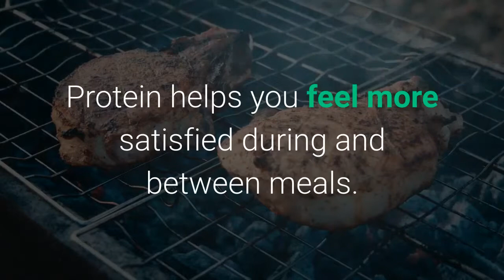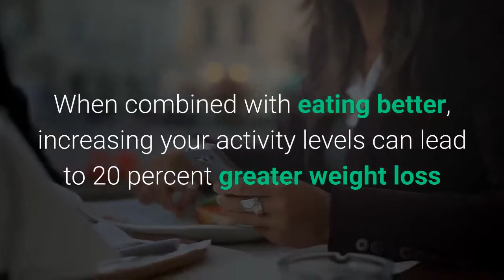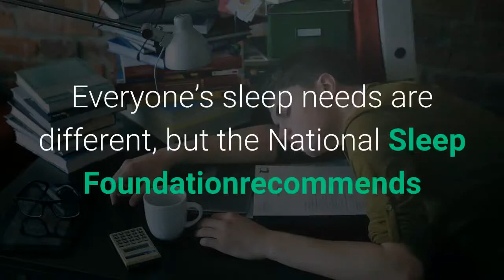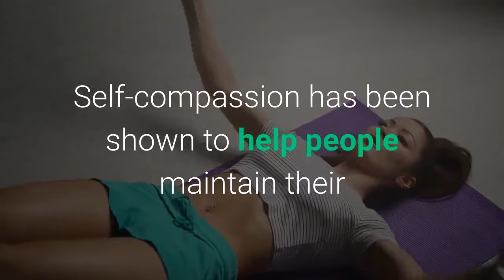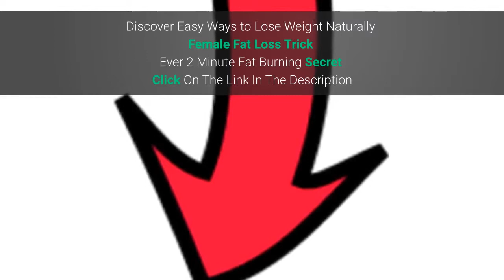The 7 Best Ways To Lose Weight According To Science - Weight Loss Journey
The 7 Best Ways To Lose Weight, According To Science - Weight Lose Journey!